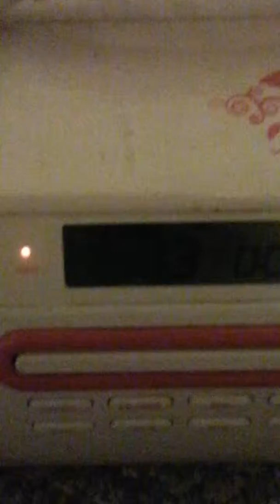My wonderful room xD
Short video of what my room looks like, music in the background: Chin Up, Kid by Forever The Sickest Kids (Warped Tour CD '13)